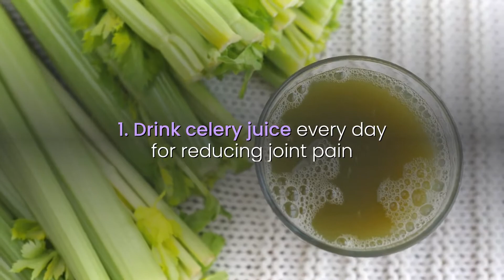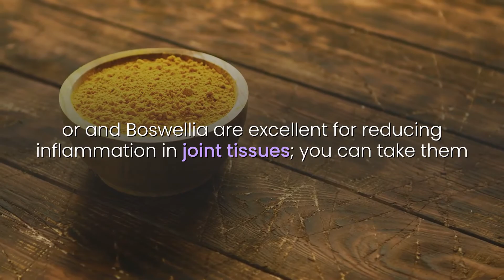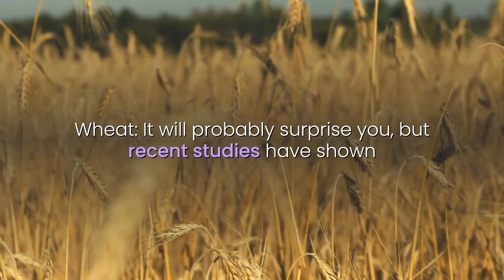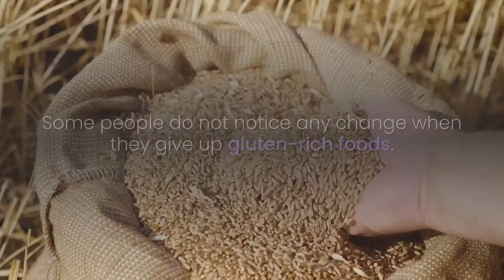✅ 7 Natural Methods for Reducing Joint Pain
7 Natural Methods for Reducing Joint Pain
Various studies show that about one-fifth of adults experience one type of joint pain each month. Depending on the symptoms' severity, you can choose to leave your joint pain untreated or turn to medications to deal with the pain.

All anti-inflammatory drugs require close monitoring by specialists. While reducing pain, the risks of side effects often outweigh the benefits. Whether you feel it in your knees, shoulders, neck, hips, hands, or elsewhere, it has been shown that several natural remedies can help relieve the symptoms of joint pain - including stiffness, reducedmobility, and difficulty walking.